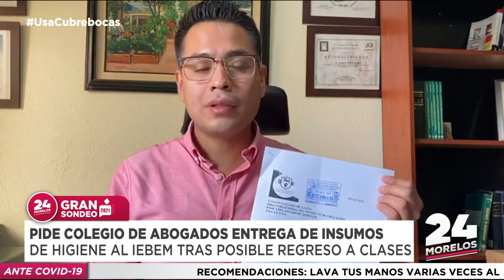PIDEN QUE SE GARANTICEN INSUMOS DE LIMPIEZA ANTE POSIBLE REGRESO A CLASES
El Secretario de acción juvenil del Colegio de Abogados de Morelos, Luis Alberto Alaniz, solicitó a petición de algunos padres de familia y docentes al director del IEBEM, Eliacin Salgado, que realice la entrega de insumos de higiene en las escuelas con la finalidad de prevenir posibles brotes de contagios de COVID-19.